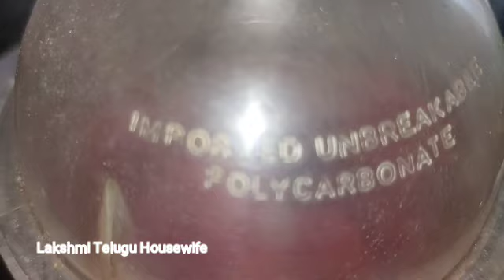Easy Watermelon Juice/Healthy Drink Watermelon Juice Recipe In 2 Minutes/Samar Special Drinks